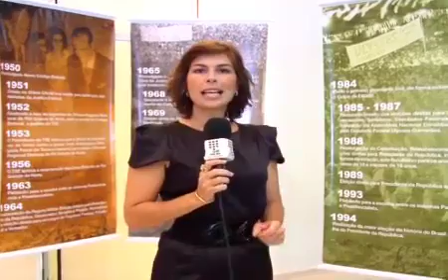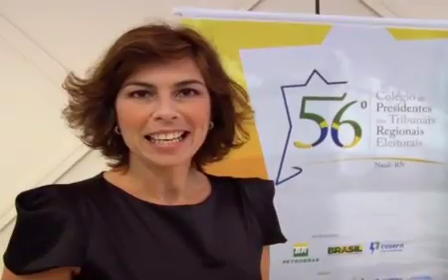Magistrados reunidos no 56º Colégio de Presidentes dos TREs aprovam a Carta de Natal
Na noite desta sexta-feira (30), ao final das atividades do segundo dia de reunião do 56º Colégio de Presidentes dos Tribunais Regionais Eleitorais do Brasil, foi lida pelo presidente do TRE do Rio Grande do Norte, desembargador Saraiva Sobrinho, a carta de Natal, aprovada por todos os demais membros do Colégio.